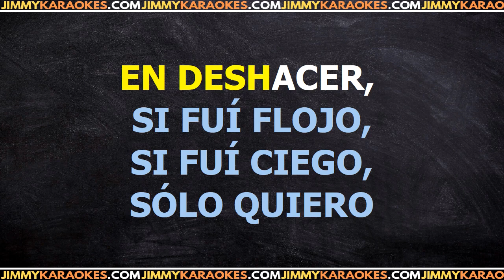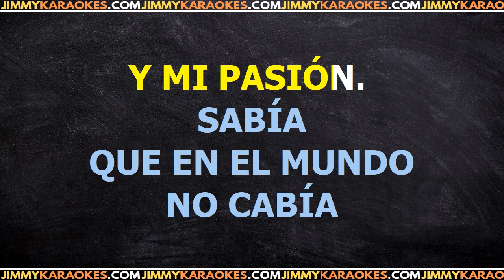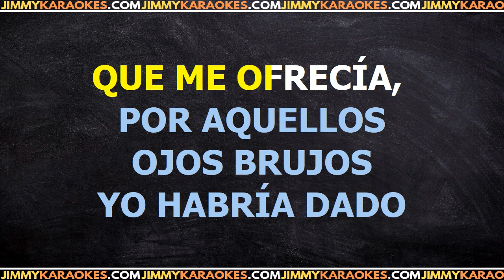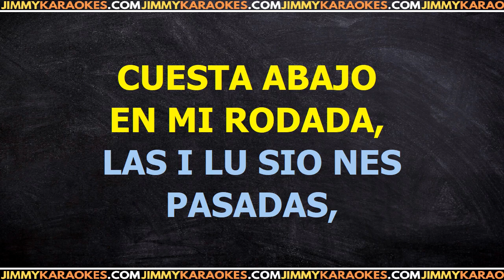Carlos Gardel Cuesta Abajo Karaoke